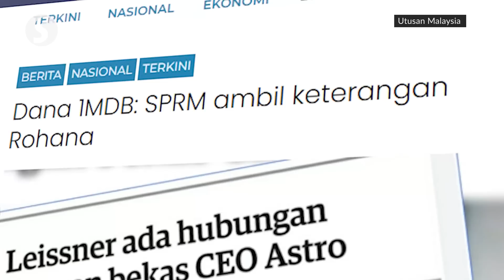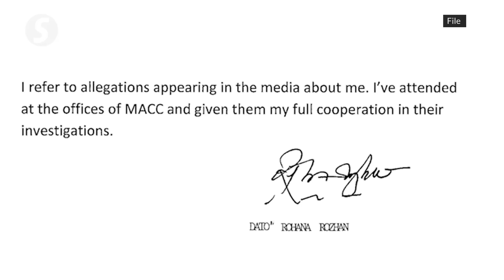Leissner's ex Rohana has returned US$10mil in 1MDB-linked assets to MACC, says report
Datuk Rohana Rozhan, former girlfriend of disgraced Goldman Sachs banker Tim Leissner, has returned the US$10mil (RM44.3mil) in 1MDB-linked cash and assets to the MACC, says an Utusan Malaysia report on Friday (March 24).